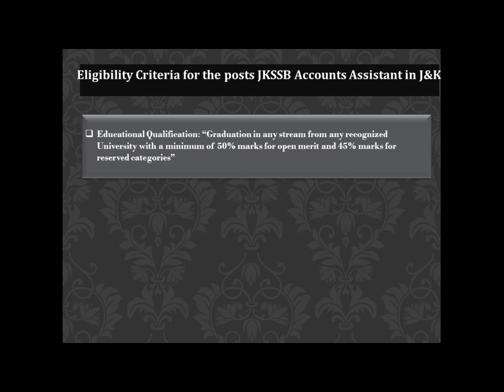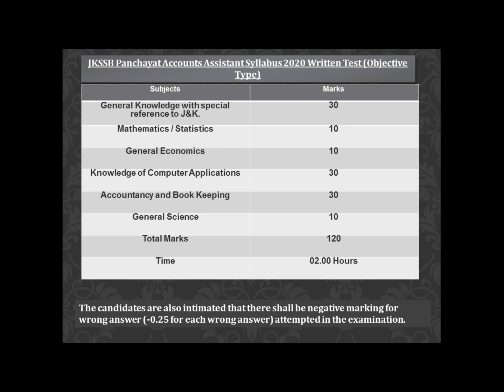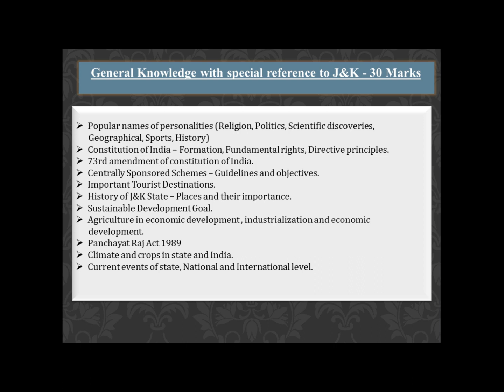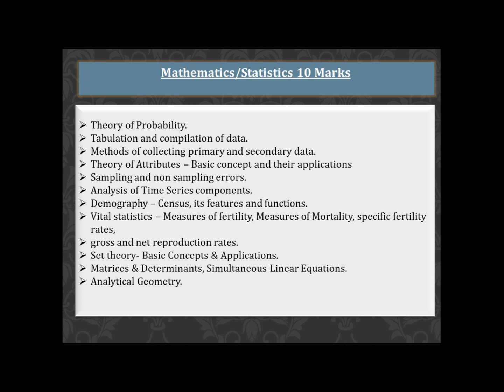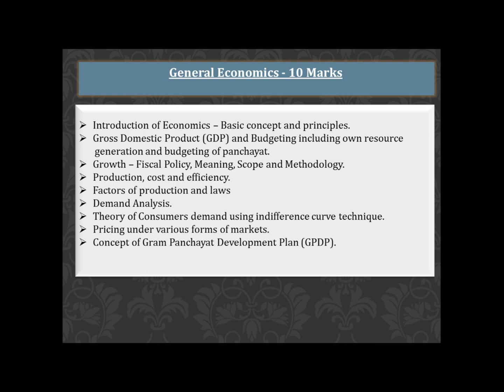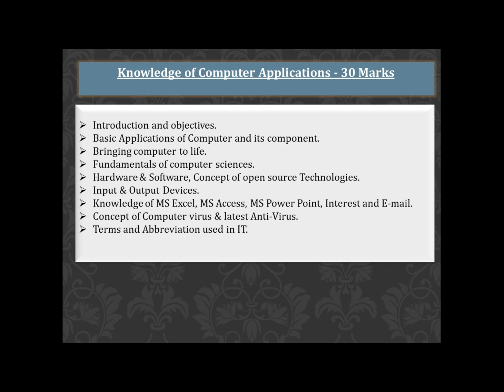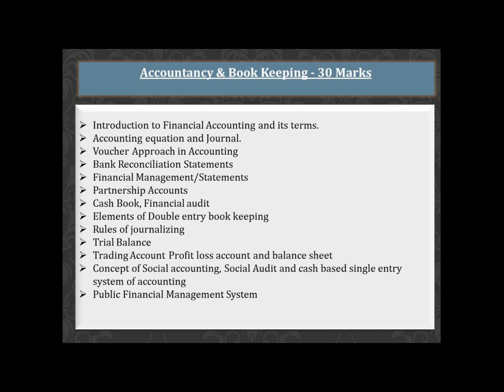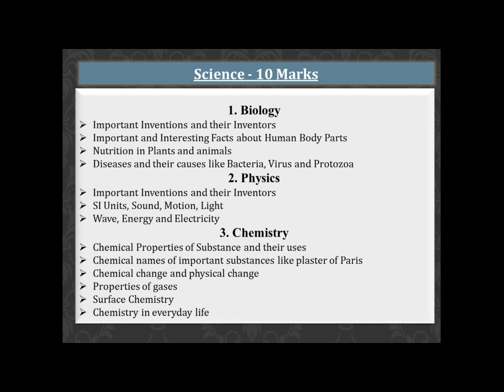JKSSB | Syllabus | Panchayat Accounts Assistant 2020 | Rural Department | Multi Infotech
Welcome to the youtube channel of A.R Academy -"Education & Knowledge for all"
Detailed Syllabus of Accounts Assistant Panchayat

This video includes the following:
1. Revised Syllabus for the posts of Accounts Assistant in Panchayat
2. Eligibility Criteria for the posts JKSSB Accounts Assistant in J&K
3. Educational Qualification for panchayat accounts assistant
4. syllabus of jkssb panchayat accounts assistant

Our main achievement is the success of our students.